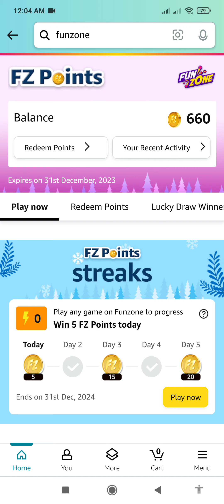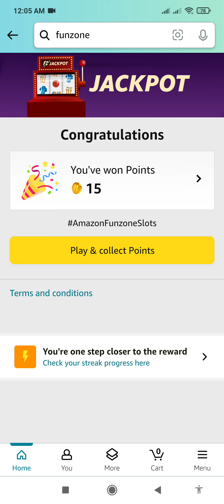Amazon Fz Coins Quiz Answers Today | 2 December 2023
Topics Covered :-

amazon quiz
amazon fz coins quiz answers
2 December amazon quiz answers
pathania brothers
amazon
quiz